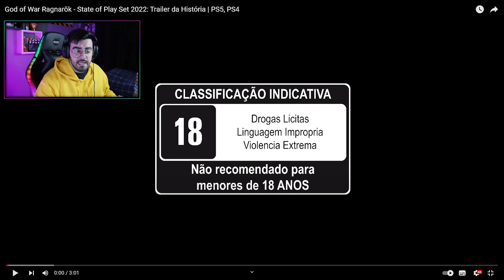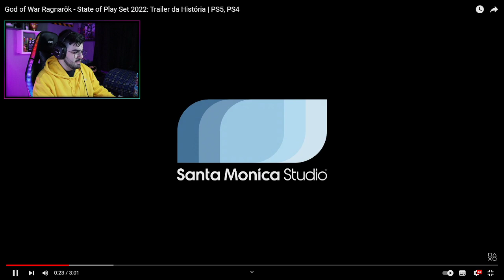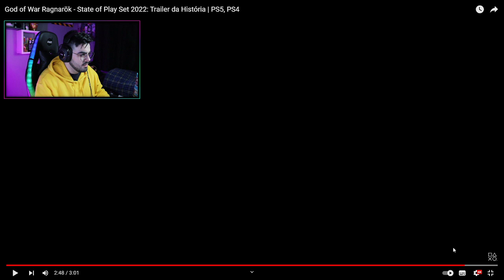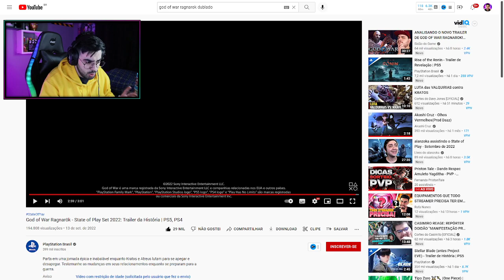NERD REACT - God of War Ragnarök - State of Play Set 2022: Trailer da História | PS5, PS4 (ANÁLISE)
💚🎬 VÍDEO ORIGINAL: God of War Ragnarök - State of Play Set 2022: Trailer da História | PS5, PS4

🛒PLAYSTATION 5 E JOGOS EM PROMOÇÃO NA AMAZON🛒

▶ "God of War Ragnarök - PlayStation 5"

▶ "God of War Ragnarök - PlayStation 4"

▶ "PlayStation®5 Edição Digital + Horizon Forbidden West"

▶ "Controle Dualsense - Midnight Black"

▶ "Controle DualSense - Branco"